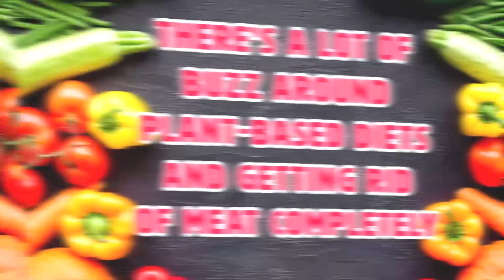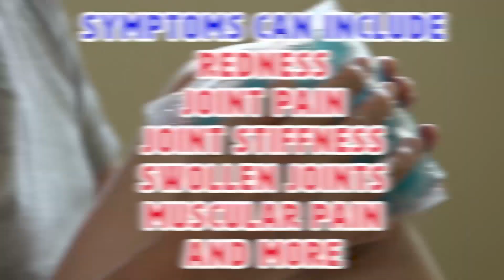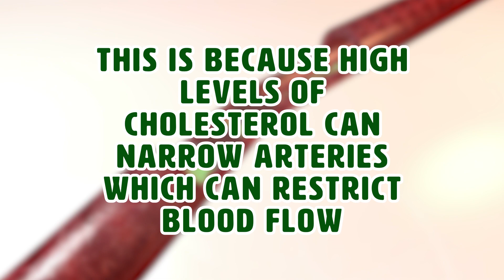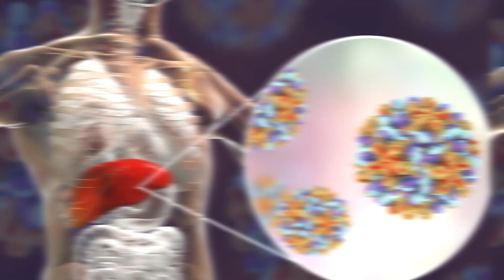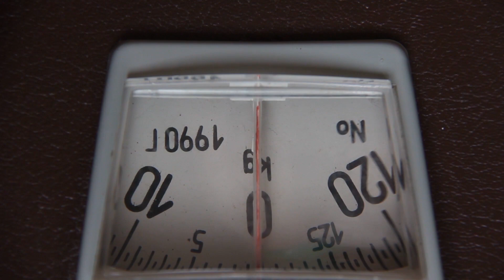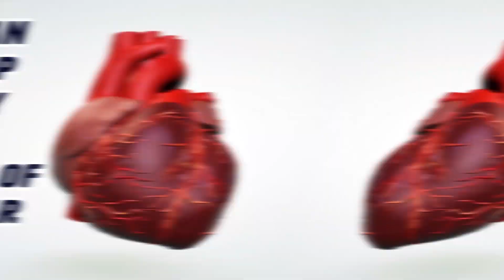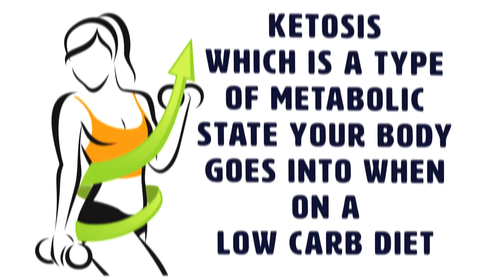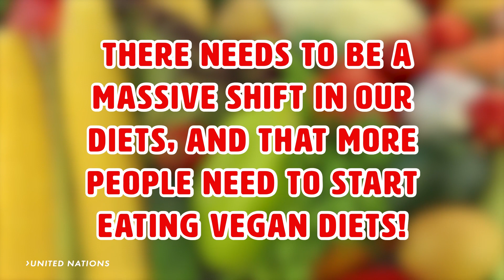6 Things That Happen To Your Body When You Stop Eating Meat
Here are 6 things that happen to your body when you stop eating meat. Today, we’re seeing a huge hype around being a vegetarian or even a vegan. There’s a lot of buzz around plant-based diets and getting rid of meat completely. People are participating in this dietary trend because of health reasons or just because it’s the popular thing to do.

Timestamps:
Intro - 0:00
6. Inflammation: 1:06
5. Cholesterol: 2:14
4. Microorganisms: 4:11
3. Genes: 4:54
2. Pre-diabetes: 5:23
1. Excess protein: 6:53
- Helps the Environment: 8:11

Summary:
6. Inflammation. If you are a meat eater, cheese lover or enjoy highly processed foods, chances are you have high levels of inflammation. Short-term inflammation is completely normal and necessary, while inflammation that lasts for months or years is not. There are many different symptoms associated with inflammation. Symptoms can include redness, joint pain, joint stiffness, swollen joints, muscular pain, and more. If you notice that you are experiencing inflammation, you may want to check on your diet or speak to a doctor about any food related issues that could be causing inflammation. If you tend to eat a lot of meat and do not eat many fruits and vegetables it may be time to consider changing up our diet.

Plant-based diets are naturally anti-inflammatory, being high in fiber and other phytonutrients. People can dramatically lower the inflammation in their bodies by eating more fruits and vegetables.

5. Cholesterol. High blood cholesterol is a major risk factor for heart disease and strokes. The saturated fat that’s primarily found in meat is a driving force for our cholesterol levels. Cholesterol is a fat like substance which is found in the cells of your bodies. According to Medical News Today, cholesterol can be both good and bad for our bodies. When Cholesterol is at normal levels in our bodies, it is good. In fact, cholesterol is an essential substance for our bodies when at normal levels. But when cholesterol reaches higher levels in our blood, it can put us at risk for things like heart attacks.

High cholesterol can be caused by lack of exercise and a bad diet, and can be improved by a simple lifestyle change. Cholesterol allows our bodies to produce vitamin D and make certain hormones, but if at a high level, it can lead to coronary heart disease and heart attacks. This is because high levels of cholesterol can narrow arteries, which can restrict blood flow. To reduce levels of high cholesterol, doctors recommended reducing or limiting foods that contain high cholesterol, such as cheese, chocolate, certain dairy products, processed foods, and, meat. When you stop eating meat, good things happen to your cholesterol levels. According to Forks Over Knives, science has shown that when people go plant based, their blood cholesterol levels drop by up to 35%.

4. Microorganisms. The microorganisms living in our bodies are crucial to our overall health. By eating meat, you ruin the condition of your microorganisms, creating a higher risk for cancer.

The microorganisms not only help digest our food but produce critical nutrients, train our immune systems, turn our genes on and off and protect us from cancer. Plant foods actually help shape a healthy intestinal microbiome. The fiber in fruits and vegetables helps the growth of “good” bacteria in our guts.

3. Genes. By cutting out meat, you will also change the way your genes work. According to Forks Over Knives, scientists have discovered that environmental and lifestyle factors can turn genes on and off. Through lifestyle changes, such as a plant-based diet, the expression of cancer genes can decrease specifically for those who have prostate cancer in their genes.

2. Prediabetes. According to Forks Over Knives, an estimated 38% of Americans have prediabetes. Animal protein, especially red meat, increases the risk of type 2 diabetes.

1. Excess protein. People usually believe that they need the protein found in meat. But in fact, this excess protein actually hurts your body, and it turns into waste that can damage your health.